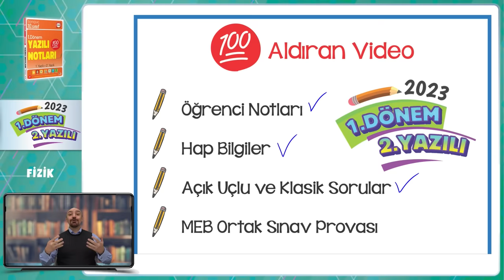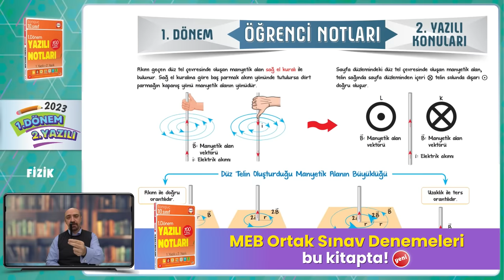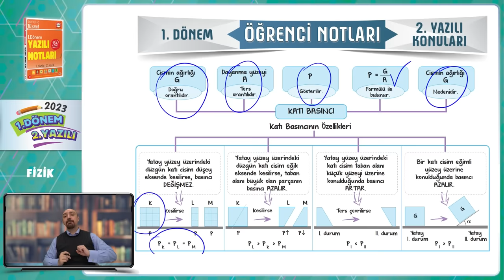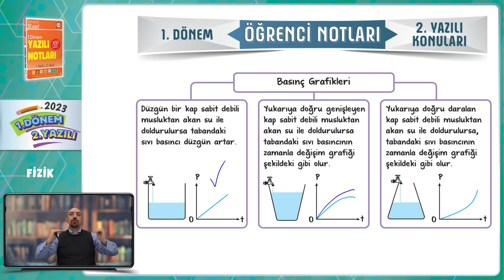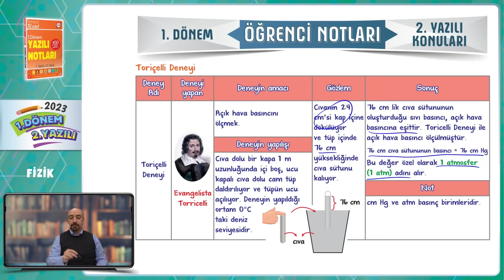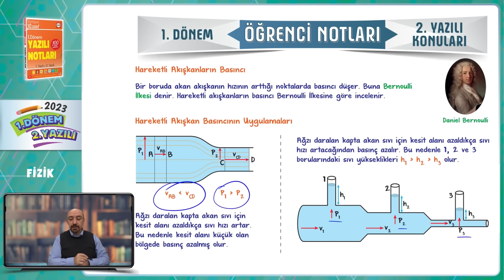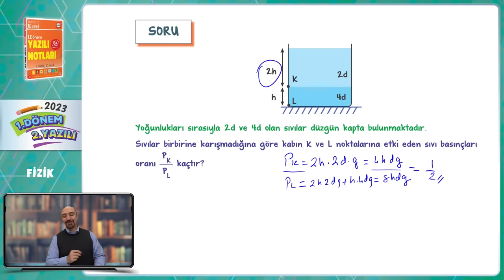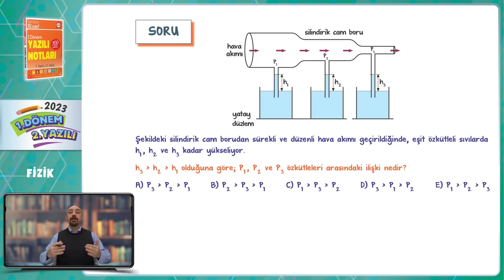10.Sınıf Fizik 1.Dönem 2.Yazılıya Hazırlık 📑 #2024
10.sınıf Fizik 2. yazılısında yüksek notları garantilemek için sınava girmeden önce mutlaka bu videoyu izlemelisin. 😍⭐Yazılıkampı

Giriş ve Elektrik ve Manyetizma Özet: 00:00
Basınç ve Kaldırma Kuvveti Özet: 05:49
Yazılı Provası: 21:01
MEB Ortak Sınav Provası: 27:21